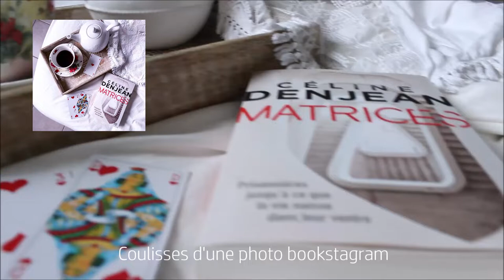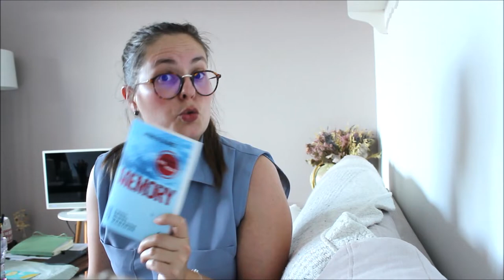"VLOG lecture" de Juillet | UNBOXING prix littéraire & BOOKTAG de mi-année 📦❔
Hello ! Pseudo vlog de juillet où je vous déballe la sélection de romans pour le prix Nouvelles Voix du Polar 2022. Je fais aussi avec vous le booktag de milieu d'année pour faire un petit bilan de mes lectures jusqu'à présent.

QUESTIONS DU TAG :
1) Combien de livre as-tu lu en ce milieu d'année ?
2) Tes 3 meilleures lectures de ce début d'année ?
3) Tes 3 pires lectures de ce début d'année ?
4) La bonne surprise ?
5) La grosse déception ?
6) Le dernier livre arrivé dans ta PAL ?
7) Le roman que tu attends le plus avant la fin de l'année ?
8) Le livre que tu viens de finir ? Celui que tu es en train de lire ? Le prochain que tu liras ?
9) Un moment marquant dans ta vie de lectrice en ce début d'année ?
10) As-tu pris des résolutions pour la fin d'année ?

🍄 RETROUVEZ-MOI SUR